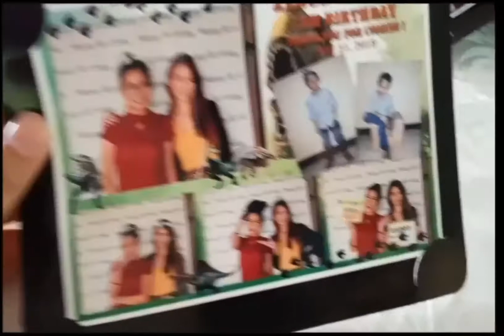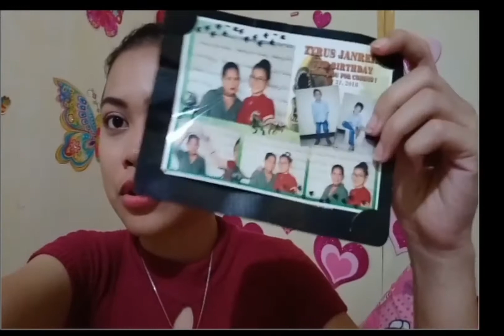7th Birthday || Yellow bills ako mga bes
Hi guys its me again. Sorry kung minsan pangit yung sounds kasi mahangin don na venue. Hahahaha intindihin na lang guys atleast may hangin sa eart. Iloveyou all